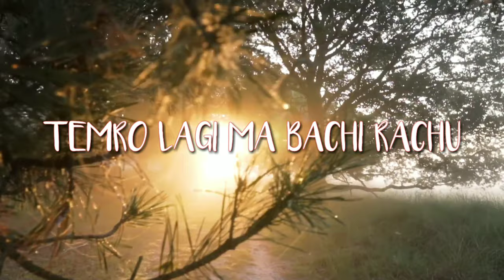TYO DARA PARI (OFFICIAL AUDIO) BY RAIBA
TYO DARA PARI
LYRICS,COMPOSED,MUSIC BY RAIBA